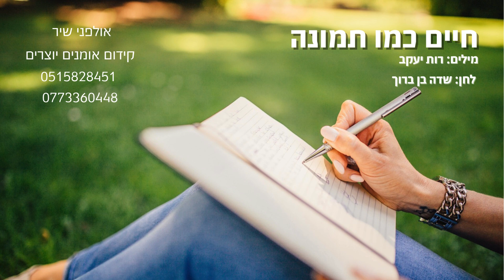חיים כמו תמונה - רות יעקב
האזינו לשיר "חיים כמו תמונה" שנכתב על ידי רות יעקב ללחן של שדה בן ברוך
השיר הוא למעשה סקיצת אולפן עבור זמרים מבצעים.
יש לך שירים טובים במגירה?
הירשם עכשיו להגרלת ספר שירים מולחנים במתנה - כולל הפצה לחנויות- ללא תשלום.

אין ציור דומה לקודמו
האומן משתנה
נקודה קטנה ביקום
שמיים גם הם משתנים
מחליפים צורות וצבעים

הציור מספר סיפור
של שניה דקה שעה
חודש עונה
ומעגל השנה

אני היד האוחזת במכחול חיי
בוחרת בדף בצבעים במשיכה
חיים כמו תמונה
אהבה

האומן משתנה
נקודה קטנה ביקום
מחליפים צורות צבעים

אני...